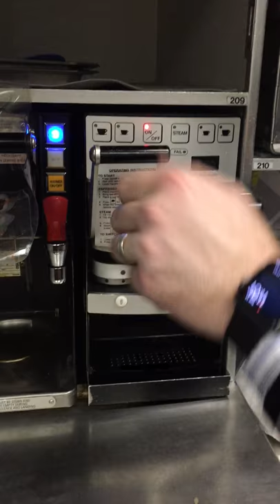Espressos in-flight: Henry introduced to an airplane's espresso machine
Flight attendant showing Henry how the simple, but effective, espresso machine works - In mid-flight!